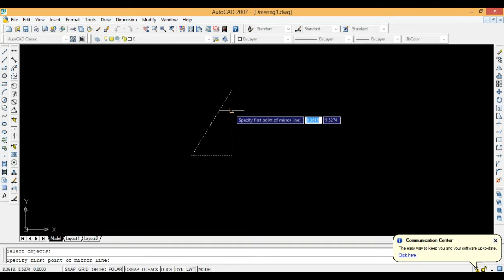AutoCAD 2007 TUTORIALS -13- Mirror